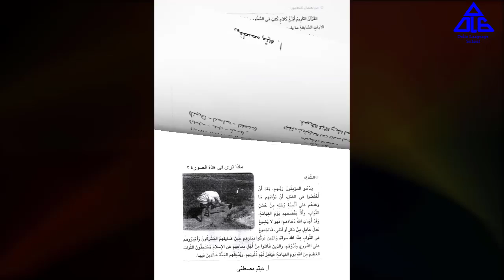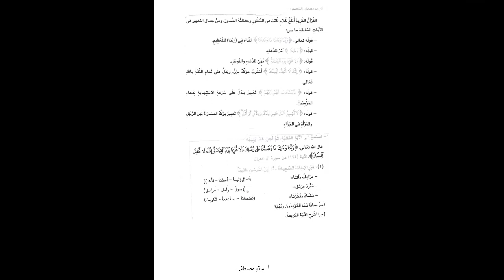09 اللغة العربية الصف الخامس الدرس التاسع جزاء العاملين